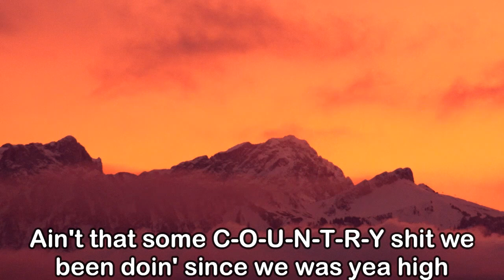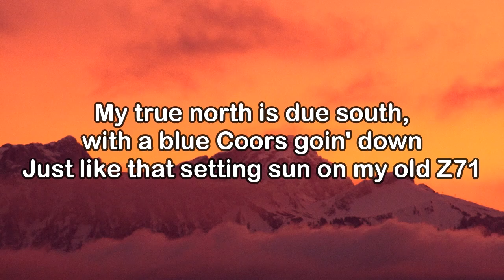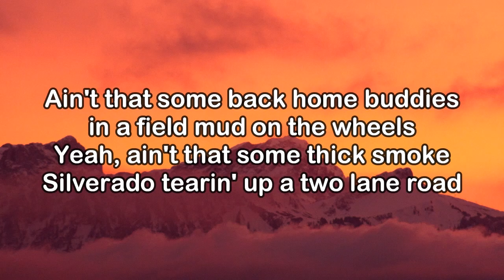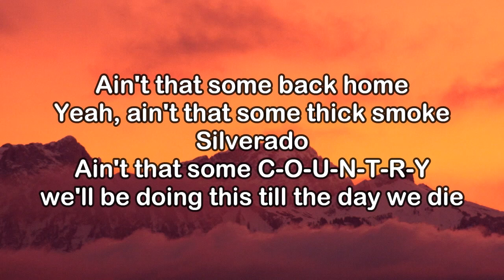Morgan Wallen - Ain't That Some (KARAOKE VERSION)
Lyrics:

Ain't that some back home buddies in a field mud on the wheels
Yeah, ain't that some thick smoke Silverado tearin' up a two lane road
Ain't that some C-O-U-N-T-R-Y shit we been doin' since we was yea high
There's folks out there ain't T-R-Y'd this
Man, ain't that some shit

That you'd hate to grow up and miss
Hate to think of what if
I didn't even know what a honey hole with a Zebco
And my jeans rolled and a pinch of Skoal in my lip even is
They say we ain't got a pot to piss but I thank God for this

Ain't that some, ain't that some, ain't that some shit
Yeah

My true north is due south, with a blue Coors goin' down
Just like that setting sun on my old Z71
I know it's cliché to sing Chevrolets, cold beers and Fridays
But that's just the way it is out here

Ain't that some back home
Ain't that some thick smoke Silverado
Ain't that some C-O-U-N-T-R-Y, we'll be doing this till the day we die
Ain't that some shit
Ain't that some, ain't that some shit